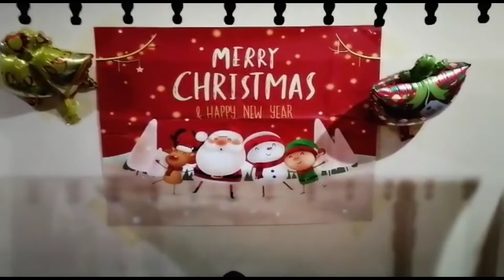My 2020 Christmas Decorations | CHRISTMAS ROOM MAKEOVER 2020 | CHRISTMAS HOUSE TOUR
Christmas is my favorite time of the year, and I love making my house festive for the holidays. Me and my Husband as we take you on a home tour and share our holiday decorations. Merry Christmas to everyone.